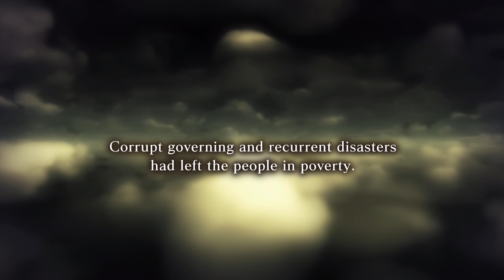Playing 'Dynasty Warriors: Godseekers' for the first time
Never got round to playing this last year... it's not too bad. But pretty lazy as is the usual by Koei